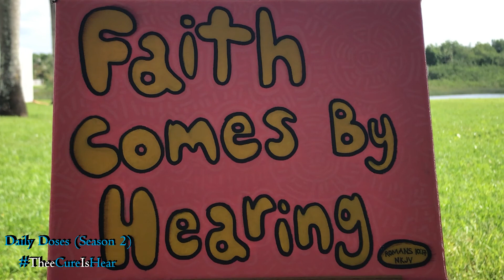Daily Doses Season Two (Ep. 58)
[Deuteronomy 5-7]